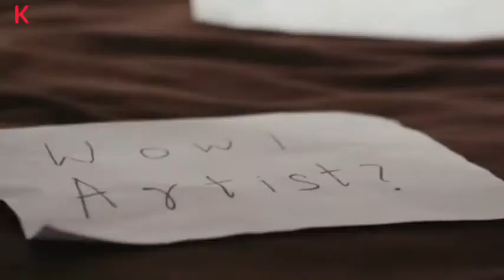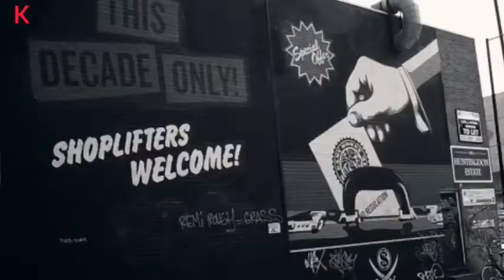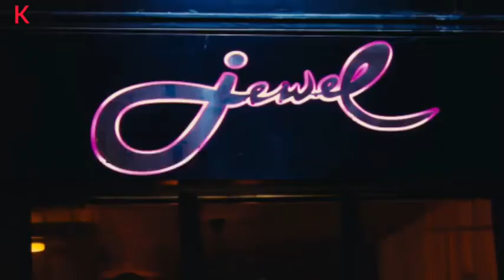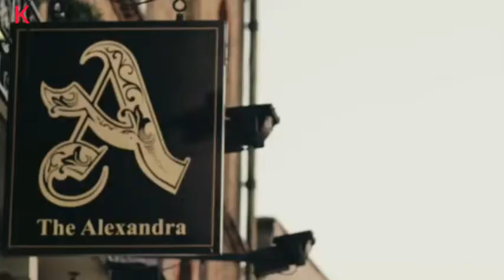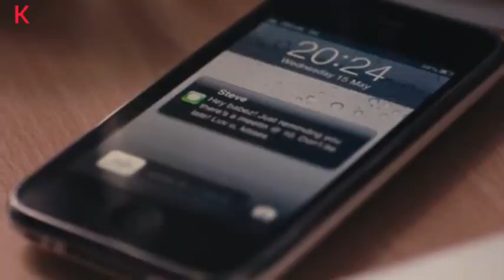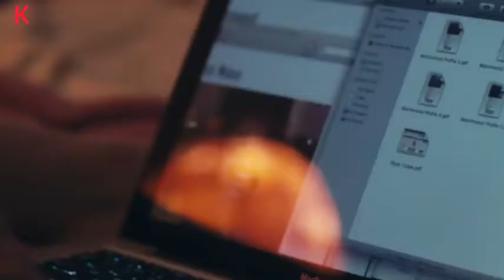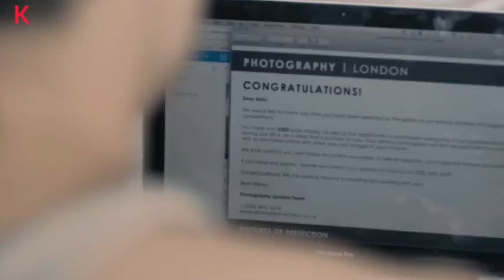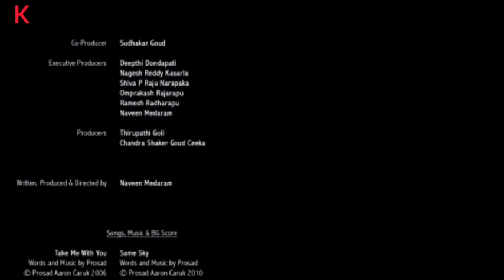16 ) Nice_to_meet_you_High_Mp4_Love_Story_Indian_and_Russian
Beautiful very nice movie